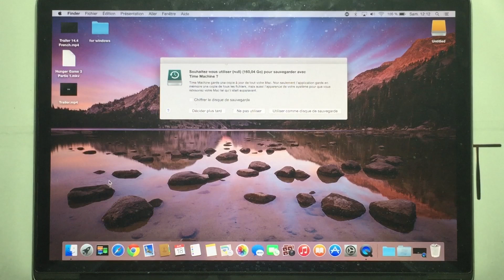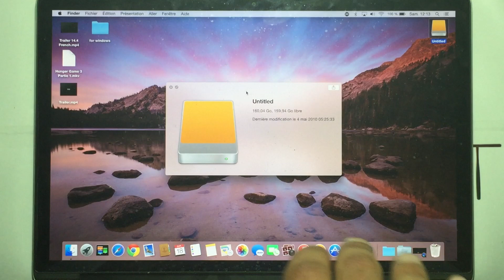Samsung External Hard Drive 160G Test For MAC